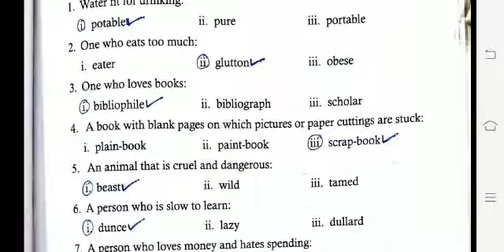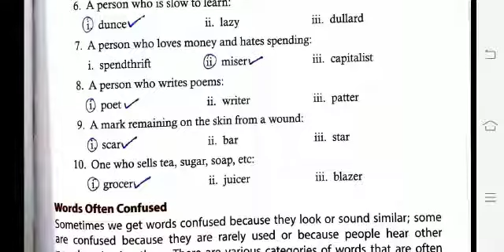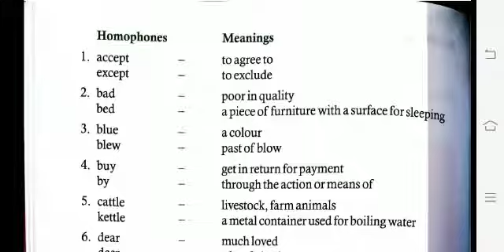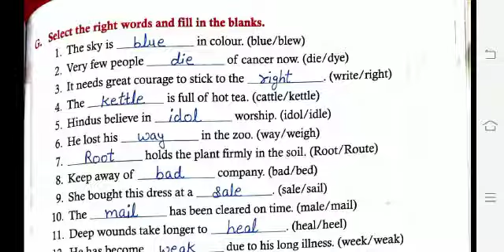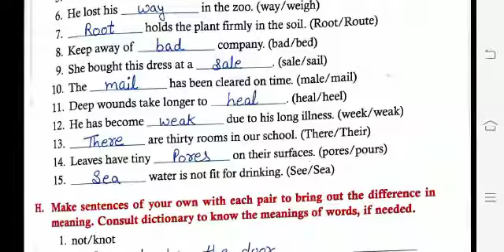Class 5: English Grammar (Chapter 18 - Vocabulary Part 2) Ques-F Page 89 - 91